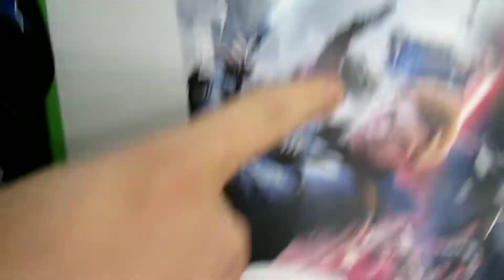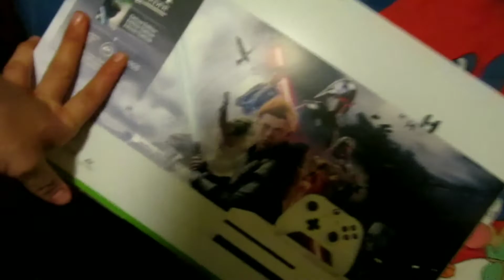SCAMMING WAL-MART ON VLOG!! (TEEJAYX6)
black Friday shopping with the homie "glizock" aka gonzalo... we literally just bought a xbox but hope you guys were entertained